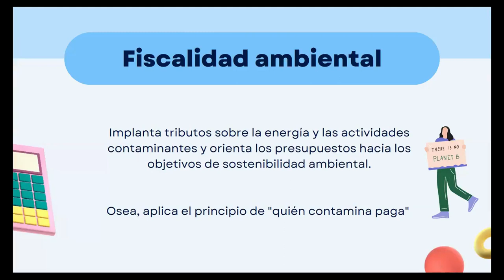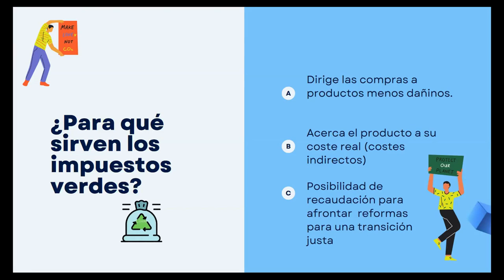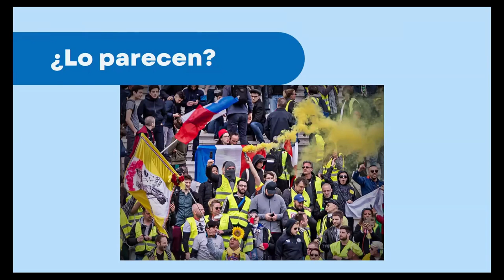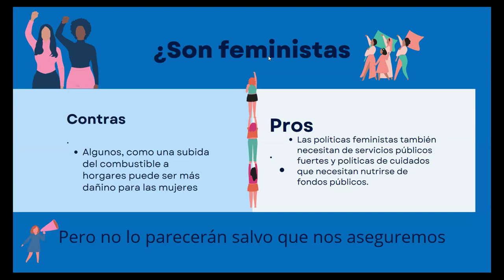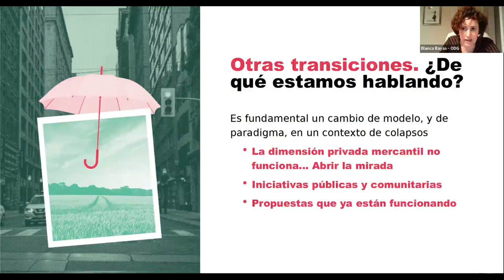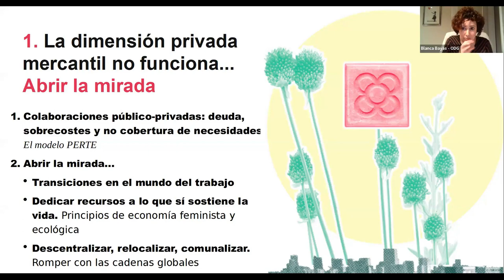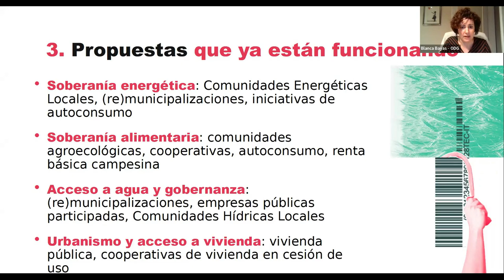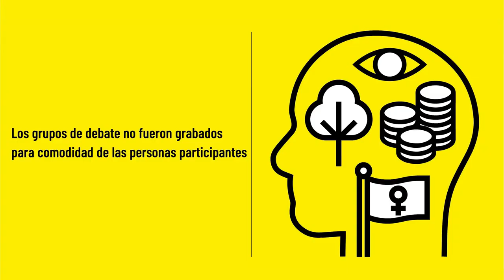Webinar 2 FondosEuropeosYFeminismos: Otra financiación para otra transición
Segundo sesión de los webinars ¿Fondos europeos feministas o lavado verde y morado? con la sesión "Otra financiación para otra transición"

Con Con Iolanda Fresnillo, de Eurodad; Nuria Blázquez, de Ecologistas en Acción; Amaia Pérez Orozco, de Colectiva XXK; y Blanca Bayas Fernández, del Observatori del Deute en la Globalització.